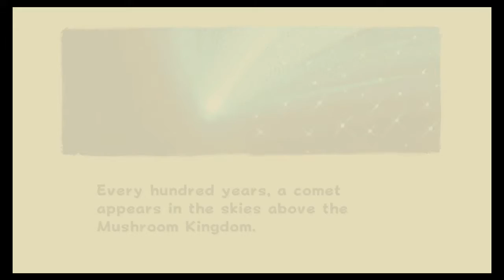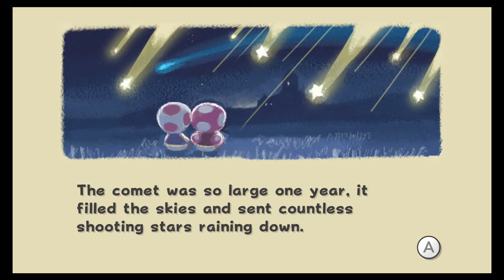Super Mario Galaxy- Ep 01- Epic Toad Bodyguards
Don't hire Toads as bodyguards. You're wasting your money. Chihuahuas would do a better job of protecting you. At least they can gnaw on your enemies' ankles. That's a distraction. You could possibly run away, maybe escape a castle before it gets hijacked into space. You can't breathe in space. Those dogs may have just saved your life. And what did the Toads do? Hide behind you like you were supposed to protect them. That's bull crap.